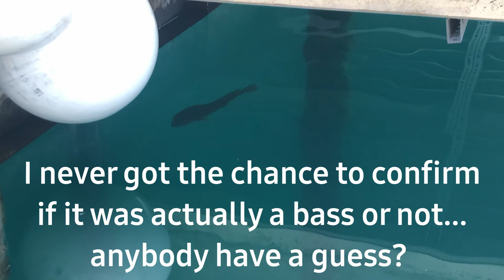WE STAYED ON A YACHT! Bay Harbor, Michigan Yacht Club 4th of July vacation vlog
I still cannot believe we stayed on a yacht in Bay Harbor. Bay Harbor is luxury community that is located on the shore of Lake Michigan's Little Traverse Bay, four miles west of Petoskey, Michigan. Our friend Jake's parents are soooo generous and we really cannot thank them enough for the awesome experience. We watched a few amazing fire work shows while hanging out on the yacht with a bunch of other boats near Harbor Springs which was super neat. And the sunsets were breathtaking! The kids had so much fun swimming at the private beach and pool. Plus they got a whole bunch of candy thrown at them during the 4th of July parade. A toddler's dream! None of the kids fell overboard which was my goal, haha! But, my 3 year old thought it was pretty funny to climb up the yacht wind shield which I was not thrilled about. It turned out to be a great little trip though. Hope you enjoy!

Music by Jim Yosef & Side-B - On Our Way (Kedmiri Remix) [feat. Q'Aila]